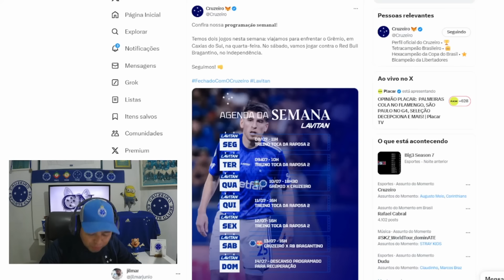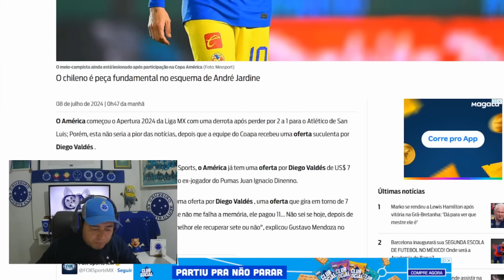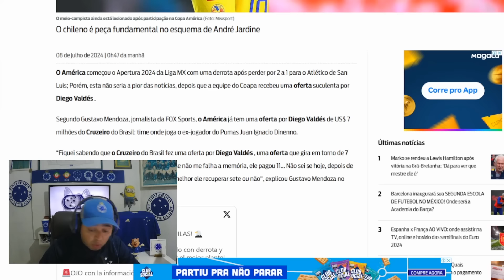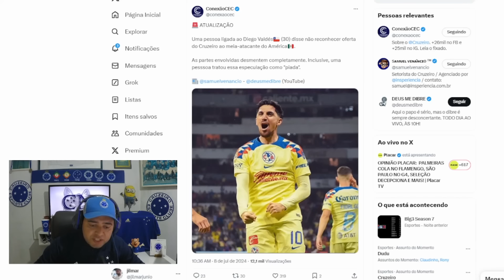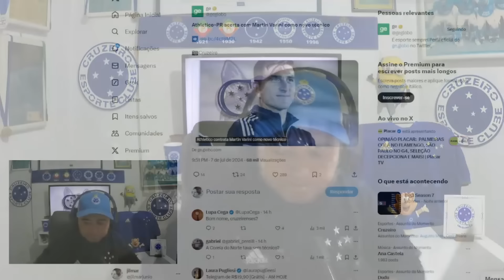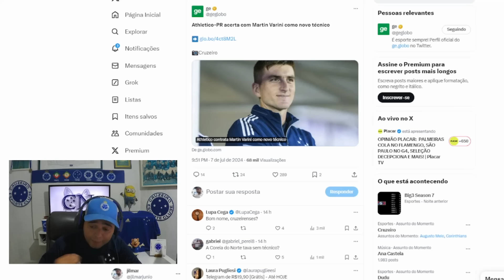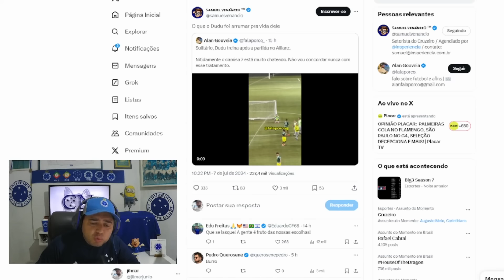SAIU AGORA ⚠️ CRUZEIRO QUER MEIA DE 40 MILHÕES DO AMÉRICA-MEX? SAMUCA FALOU 😅 CHUP@ DUDU 🟢 VARINI E+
Saudações celeste